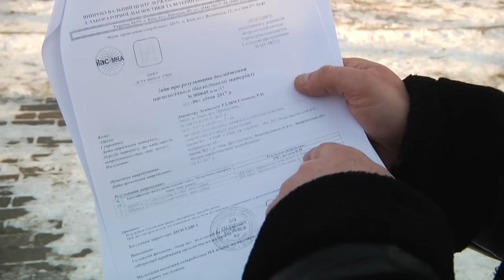Київ не підтвердив Африканську чуму свиней на Виноградівщині